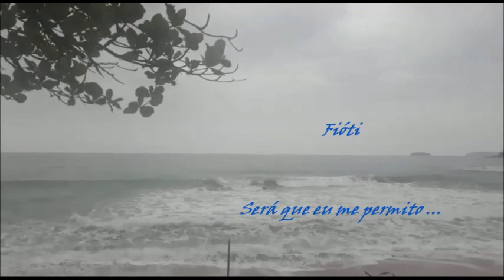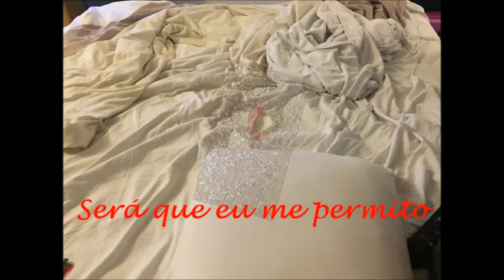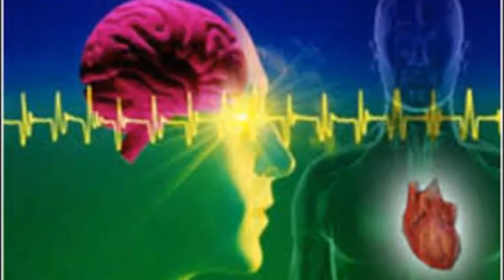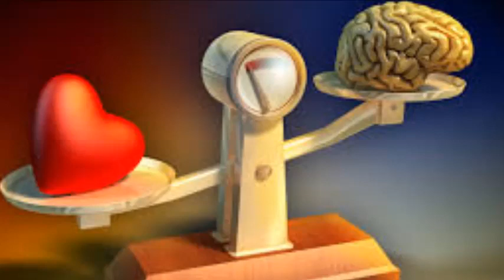Será que eu me permito♫♪♥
Evandro Fioti
Canção Será que eu me permito
Edição EDsp